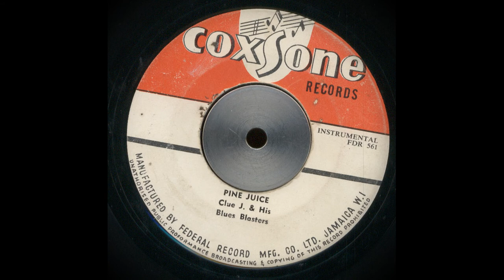Clue J and his Blues Blasters - Pine Juice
Credits Clips BB&S Productions